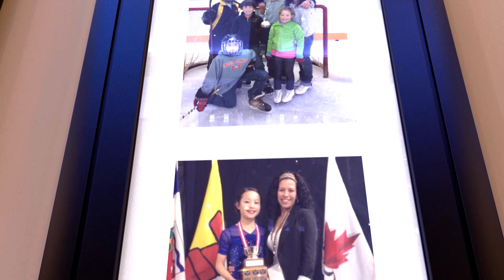Danielle Fujita's Journey To Become Flames' Full-Time Skating Coach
Calgary Flames full-time skating coach Danielle Fujita, one of two women who hold such a position in the NHL, joins Donnovan Bennett to discuss her journey from figure skating to coaching hockey, and the science of the skating process.